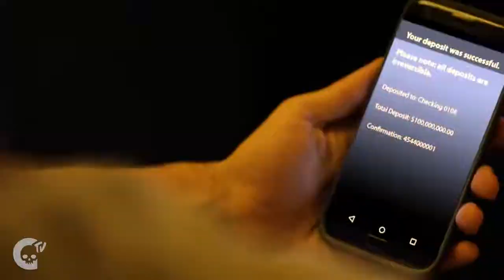TELOS | "Wishmaker" | Crypt TV Monster Universe | Scary Short Film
Here is one of Crypt TV's short horror flicks I acted in!